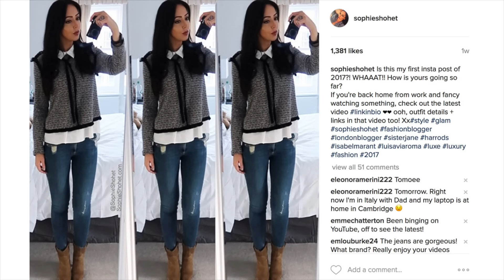WHERE I SHOP FOR FASHION / Chat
My Fashion Secret – a place where I admit, I buy many clothes, and it’s cheap but chic! ☺ Includes Lanvin winter boots / Net A Porter Luxe Haul, with Subbie Mail unboxing. Rodial Instaglam Contour Review. Includes diet / weight loss talk and tips.

White Knit Polo Neck with Black Bows on Arms

BE SOCIAL!!:
E B A Y

//SOUNDTRACK

1. “Taking Off” – Lakey Inspired